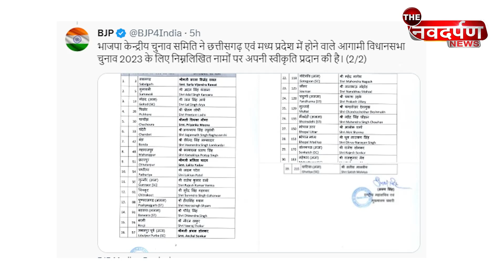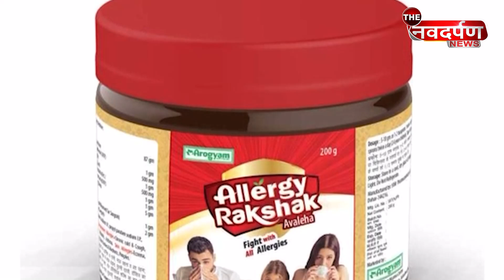MP Election 2023: BJP हाईकमान ने की Shivraj Singh Chaohan की घनघोर बेइज्जती ।। THE NDN NEWS